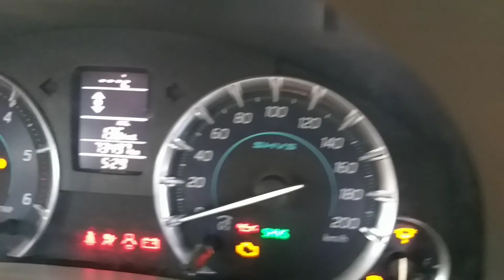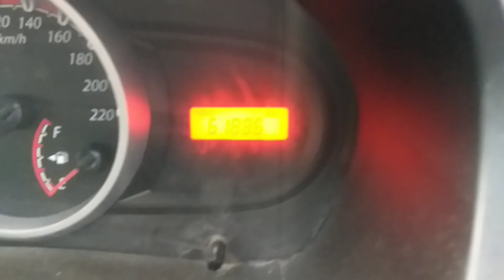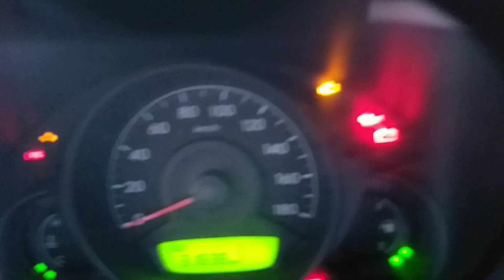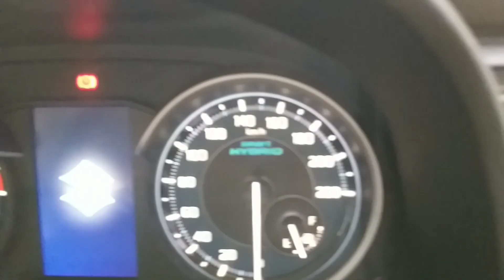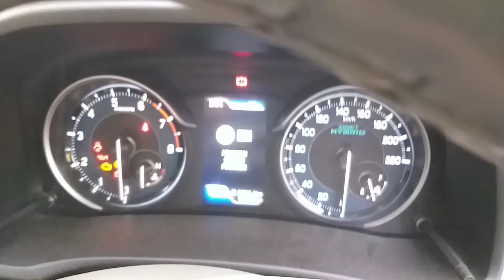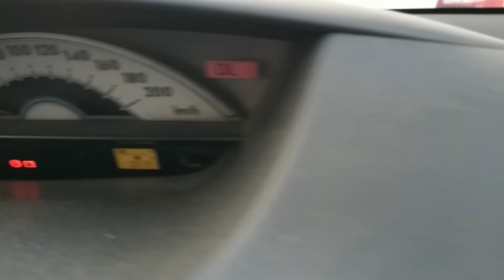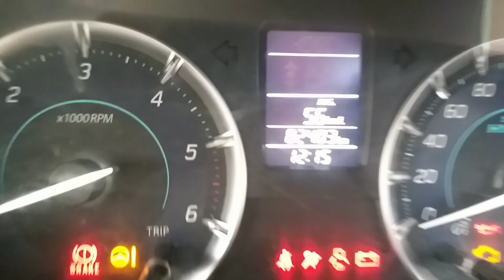BEST USED CARS IN LUCKNOW || CAR BAZAAR LUCKNOW || SUBODH TIWARI || BEST DEAL 4 WHEELS